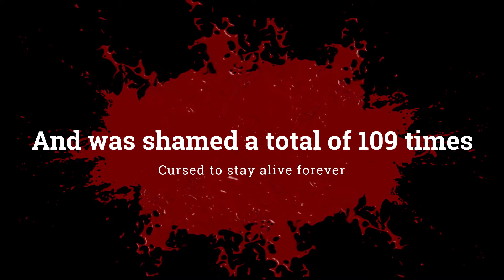Shadow of War - And So Someone Suffered More Than Grisha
Me Being good (or bad) at Shadow of War.